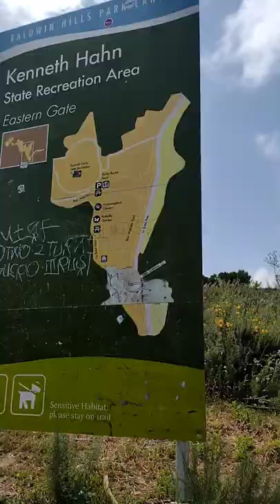Day 2 in Los Angeles LAX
i was trying to walk 4hrs and 30 minutes to Beachwood California. but I got tired so I just made to spark. and see how Beachwood look from far away. next time I'll make.